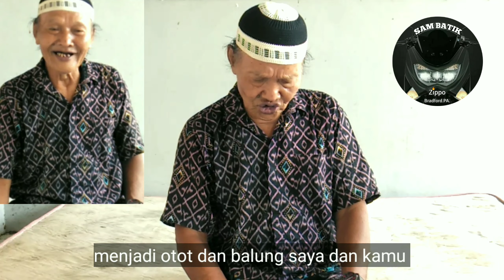Ini Namamu Sebelum Lahir ⁉️pitutur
pada kesempatan kali ini Sam BaTik Menemani ROMO SEPUH Membagikan
Andum Kaweruh Asal Usulnya Manusia Atau
Dumadine Mwnungso Ono Ing Alam Dunyo.

Untuk Lebih jelasnya silahkan Teman Teman
Tonton Videonya Sampai Habis Dan Semoga bermanfaat, Buat Teman teman Semua.
Mohon maaf kalau ada kata kata yang kurang pantas/kurang berkenan 🙏

Semoga Sehat Banyak Rezekinya Dan Bahagia Selalu 🤲🤲🤲
Wasallammualaikum Wr Wb
Terimakasih Atas Partisipasinya 🤝

asal usulnya manusia part 2

asal usulnya manusia part 3